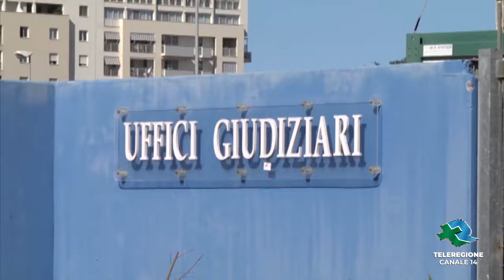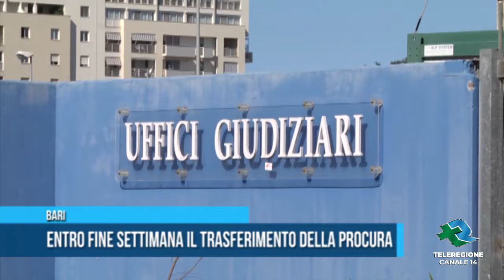Etro fine settimana il trasferimento della procura